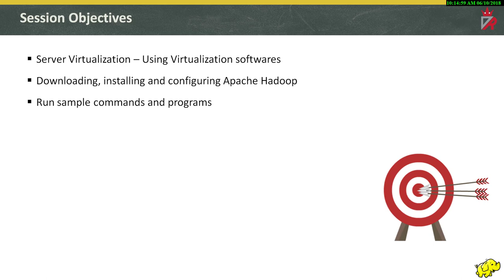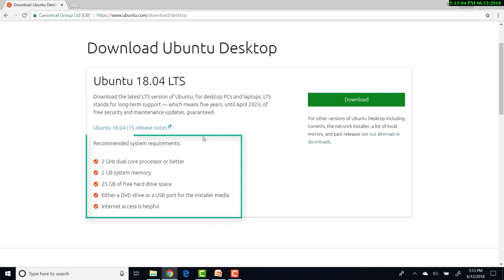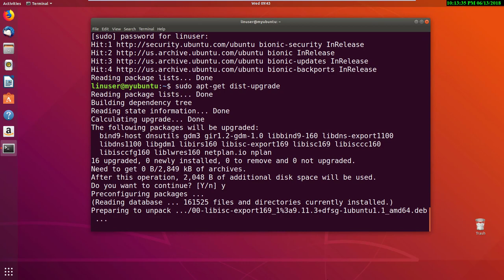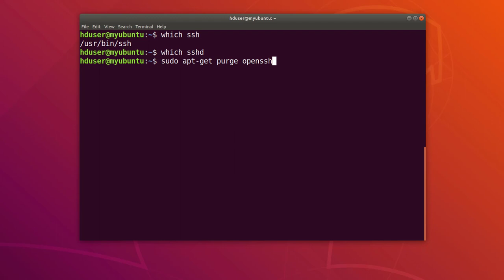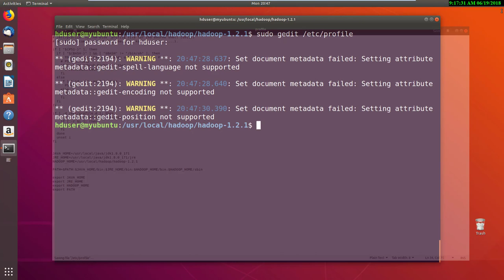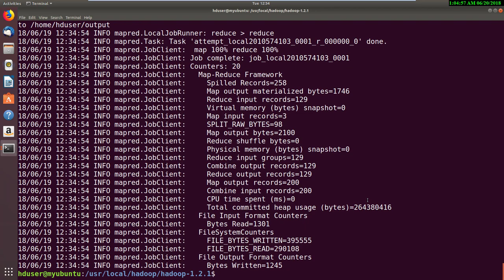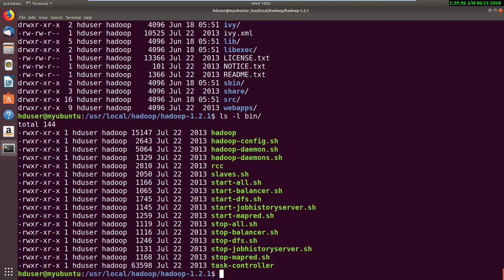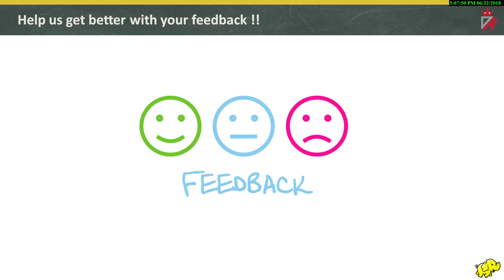20. Installation of Apache Hadoop 1.X (Pseudo distributed mode/Single node cluster)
This is a video on Installation of Apache Hadoop 1.X (Pseudo distributed mode/Single node cluster).
Offered by - Data Raj Academy
Name of the trainer - Koka Venu
In this session, we will learn to setup Apache Hadoop 1. X on our personal computer.
Hadoop runs best on Linux/Unix based environments.
In most of the real world cases, we find Hadoop deployed on a cluster of Linux/Unix based machines.
But generally, we have some kind of Windows based Operating systems on our personal computers like Windows 8 or Windows 10.
Hence, we will have to resort to server virtualization to setup Linux/Unix based environment on top of our Windows based Operating system.
We will first outline our steps on a high level, and then we will run those steps to setup Hadoop.